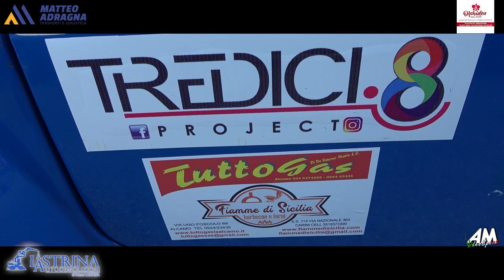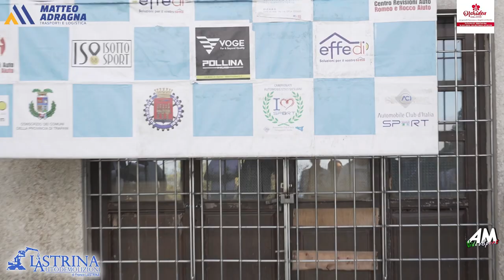Campo Emanuele PSG Slalom Monte Bonifato Alcamo 2024